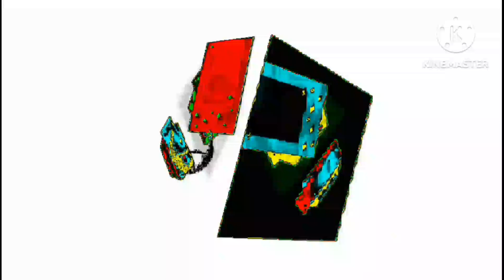Crisps Multi Rendering Round 8